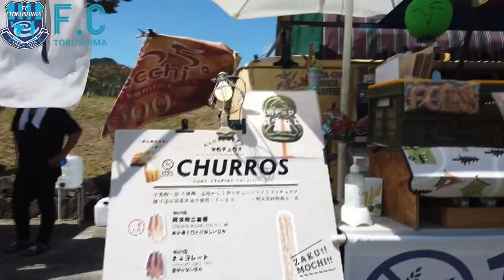【Highlight】四国サッカーリーグ 第12節 vs llamas高知FC 試合ハイライト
FC徳島 四国サッカーリーグ　第12節
vsllamas高知FC　試合ハイライト